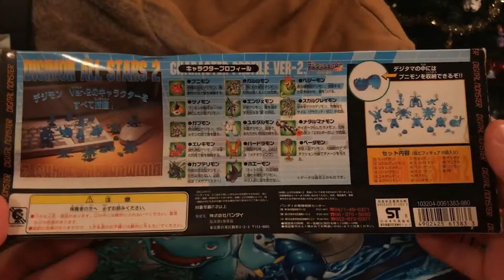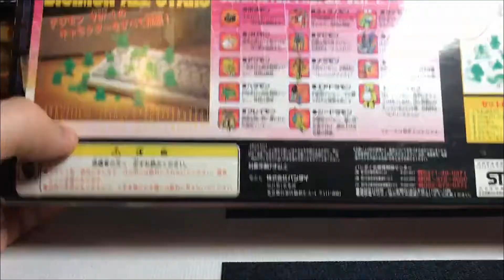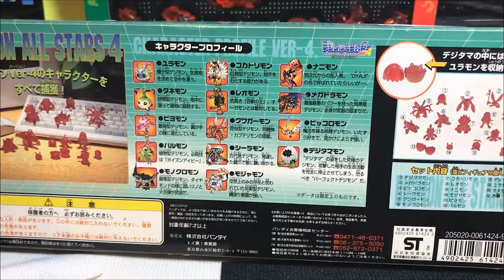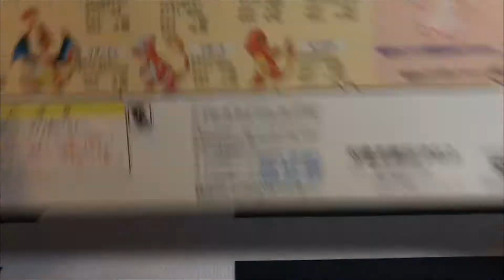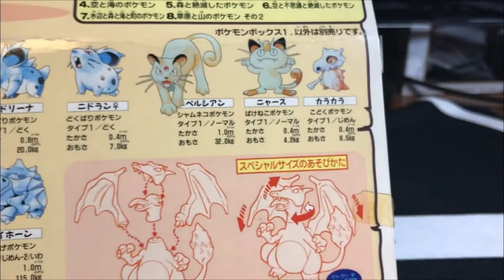VINTAGE POKEMON AND DIGIMON GUMMY FIGURES, DON'T EAT!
We go through old gummy looking pokemon and digimon figures, since everywhere near us is sold outta cards.